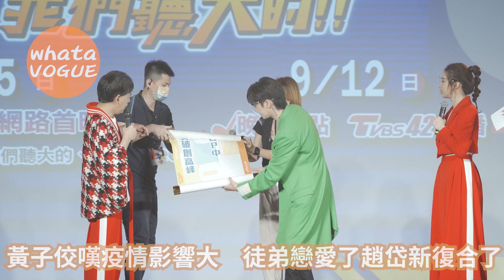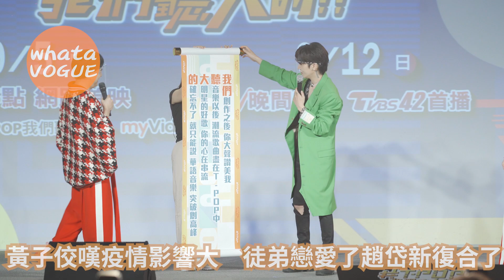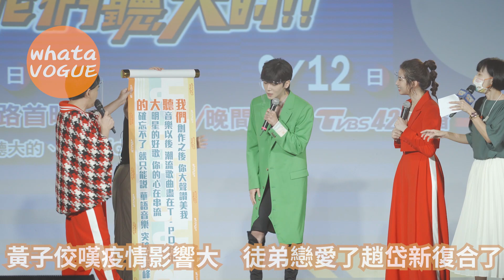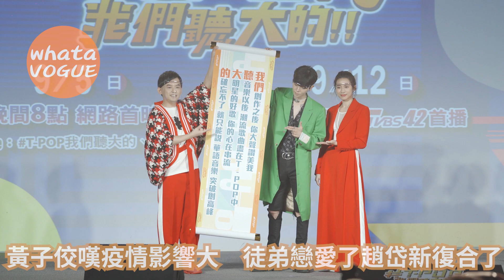黃子佼嘆疫情影響大 徒弟戀愛了趙岱新復合了